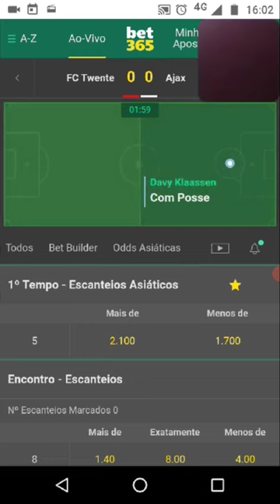Como LUCRAR com odds BAIXAS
Alavancagem de banca na BET365